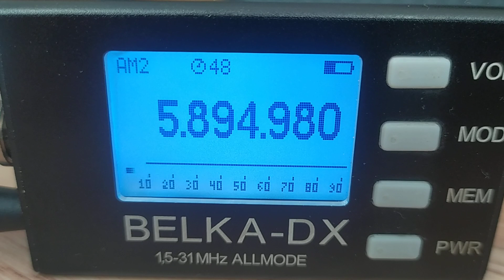Radio Northern Star (Norway), 5895, 2024.05.01, 05.10 UTC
Receiver: Belka - DX
Antenna: LW 30 m
QTH: Belarus, 140 km south of Minsk
TX: Bergen, Norway
Distance: 1610 km